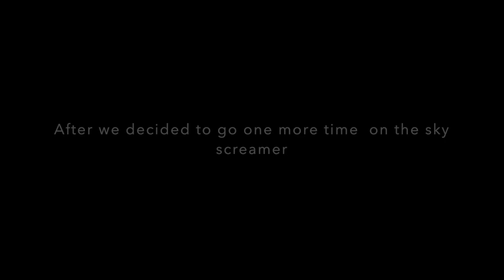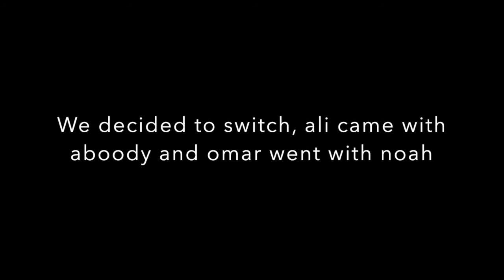WE'RE IN MARINELAND: TORONTO/NIAGARA FALLS VACATION PART 2 //Blue Bamboo Productions\\